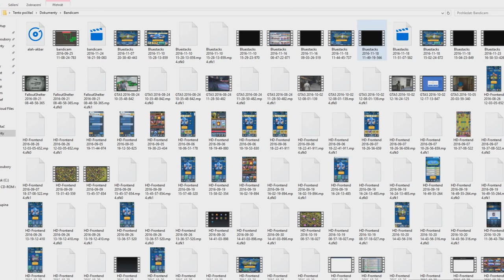PAUZA.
↓ !Otevři Popisek! ↓

už dál nemůžu.

  theogycz

  ►Komentář
  ►Pokud chceš, sdílej mě na sociálních sítích ;)